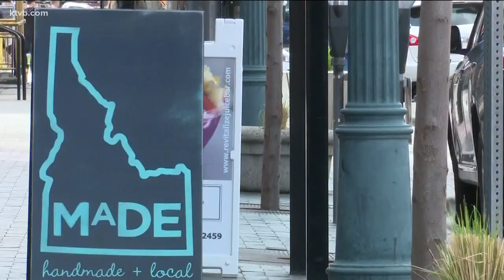Meridian encouraging people to do acts of kindness on Thursday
It's all part of the city Do The Right Day.